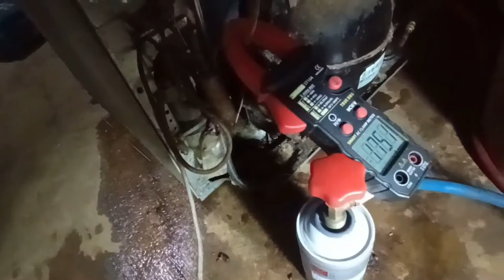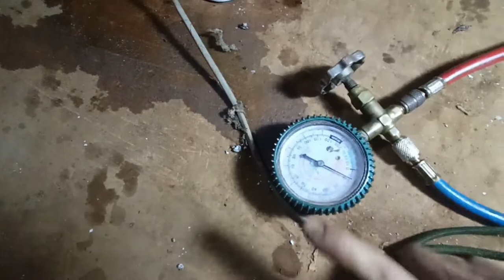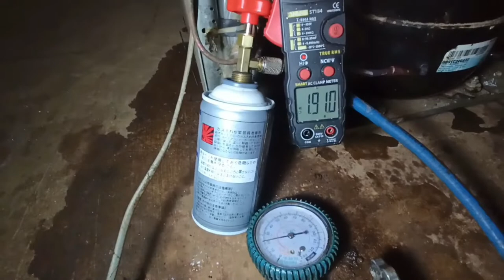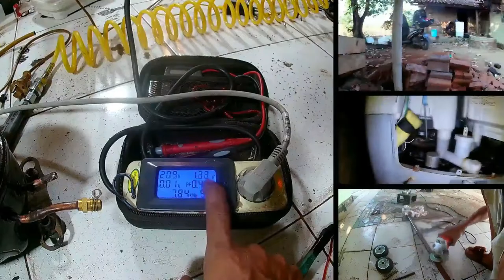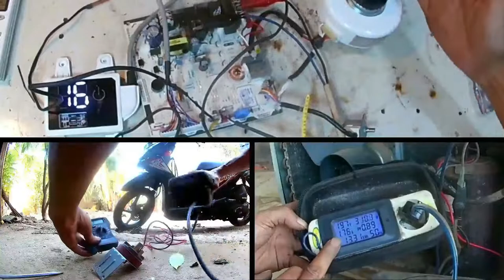CARA MEMPERBAIKI FREEZER 6 RAK TERTUSUK